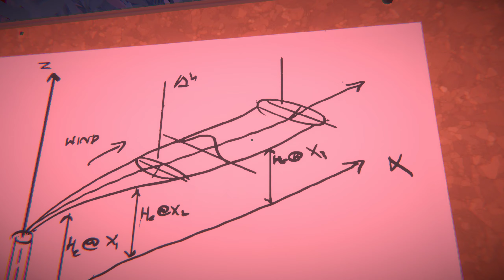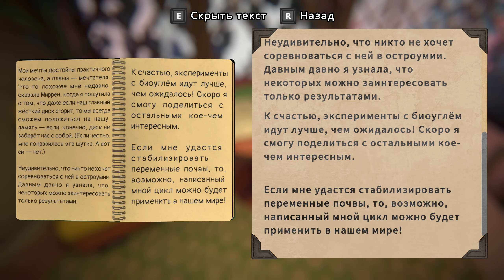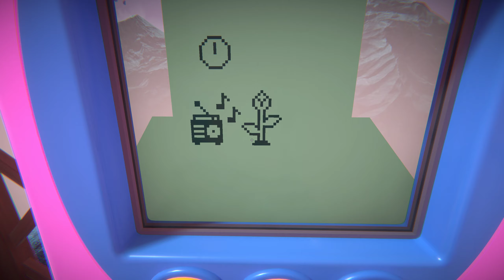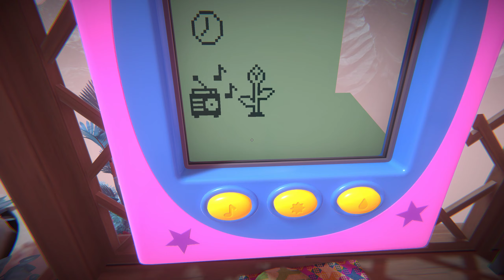Viewfinder 👀 Прохождение #3 - Томодачи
Для разминки мозга и настроения. Viewfinder- приключенческая головоломка, в которой ожившие изображения добавляются в реальный мир.
🤍 Особая благодарность Марине за подаренную игру.